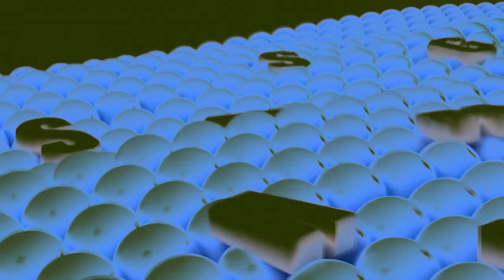Samsung Logo History in SLBTVE7590's G-Major 292